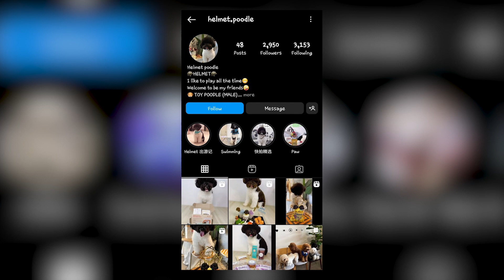Poodle - Top 10 Facts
The Poodle is a breed of water dog divided into three varieties based on size, the Standard Poodle, the Miniature Poodle, and the Toy Poodle. All three varieties have the same build and proportions. They have a distinctive thick, curly coat, and come in many colors, with only solid ones recognized by breed registries.

A Quick Overview:
Group: Companion Dogs
Height: From 10 to over 22 inches tall at the shoulder
Weight: 6 to 70 pounds
Life Expectancy: 12 to 15 years

👉 Chapters:
00:00 Intro
00:59 1. Their History
02:27 2. Their Appearance
03:34 3. Their Temperament
04:27 4. They Are Popular Dogs
05:25 5. Their Trainability
06:17 6. Their Exercise Needs
07:10 7. Their Grooming
07:58 8. Their Iconic Hairdo Has A Purpose
08:57 9. Their Health
10:03 10. Their Food and Nutrition
10:46 Outro